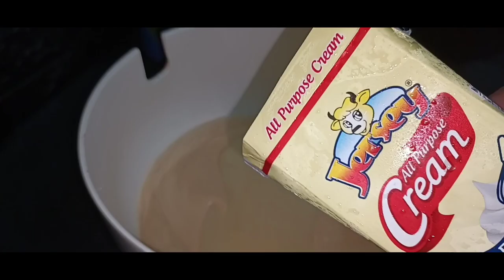Buzyday!!!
Hi Mga KaIsang...
Welcome and thank you for coming back to my channel!!🤗Please don't forget to like this video if you do and also please "SUBSCRIBE" to my channel if you want to be part of my ISANGFAM🤗

ISANGFAM goodvibes laughtrip/ourreallif